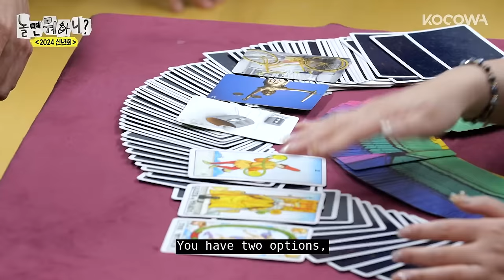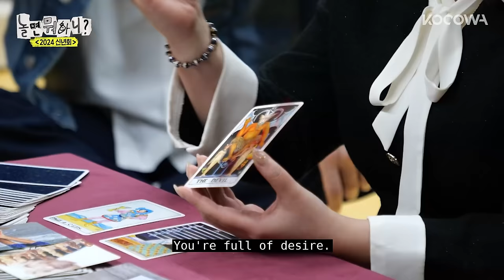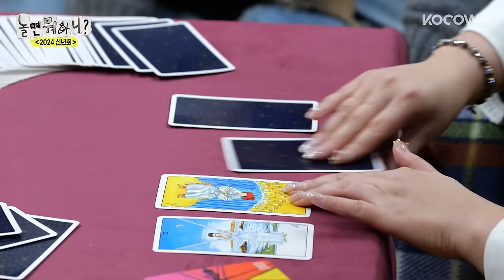Jin Joo, Woo Jae, & Mijoo Get A Love Reading For The New Year | How Do You Play EP216 | KOCOWA+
One of the most popular MCs in Korea, Yu Jae Seok, often asks other celebrities how they spend their time or “play” on their days off. He doesn’t ask them to tell him. He hands them a small camera and asks them to show him. Some celebrities may work out to stay in shape, some simply rest to recover from their tiring schedule, and others may catch up with friends and family. From well-known comedians to global superstars, each show features unexpected, authentic and unique stories of your favorite celebs in their free time.